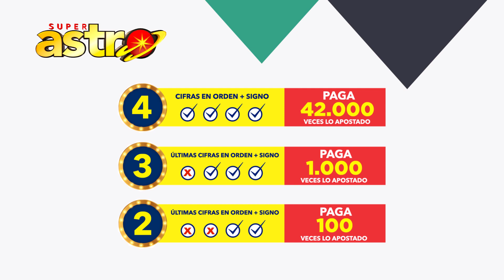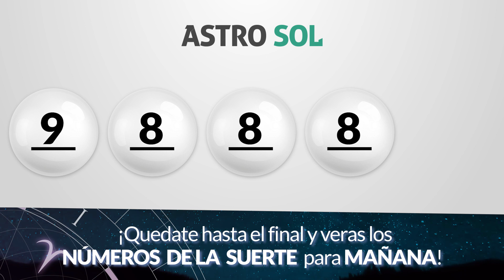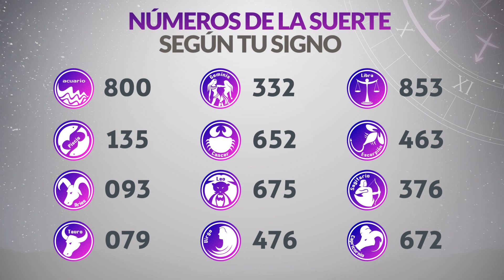Resultados ASTRO SOL y ASTRO LUNA del Viernes 24 de Noviembre de 2023 SUPER ASTRO 😱💰🚨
Resultado de Astro Sol Viernes 24 de Noviembre de 2023
Resultado de Astro Luna Viernes 24 de Noviembre de 2023
Astro Luna 24 de Noviembre
Astro sol del vienticuatro de noviembre
Astro luna del vienticuatro de noviembre
Super Astro del vienticuatro de noviembre
Resultado de Super Astro 24 de Noviembre
Super Astro 24 de Noviembre
Chance Chances
loteria loterias
Resultado de Astro Sol vienticuatro de noviembre
Resultado de Astro Luna vienticuatro de noviembre
astro luna
invierte
resultados gana
loterias gana